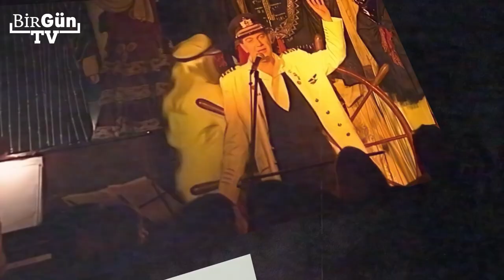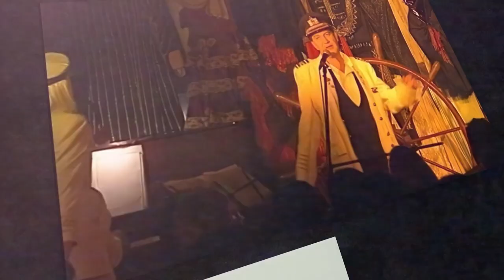Genco Erkal: “Bu iktidar püf deseniz devrilecek. Yalnızca dirayetli bir muhalefet gerekiyor”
Ömrünü sanata adamış bir isim Genco Erkal. Canlandırdığı onlarca karakterin yanı sıra toplumsal olaylara karşı duyarlılığıyla da biliniyor usta tiyatrocu. Her dönemde yol gösterici olan Erkal, şimdilerde bir diktatörün anatomisini anlattığı İmparator oyunu ile seyirciyle buluşuyor. Ryszard Kapuscinski’nin dilimize “Afrika Aslanı” adıyla çevrilen kitabından Colin Teevan’ın uyarladığı oyun, Etiyopya İmparatoru Haile Selassie’nin 44 yıl süren saltanatına ve sonuna odaklanıyor. “Bütün diktatörler üç aşağı beş yukarı birbirine benzer. Kumaş aynı kumaştır. Bakalım Haile Selasiye’nin yaşamı bize neler düşündürecek” sorusunu soran oyun, Dostlar Tiyatrosu tarafından sahneleniyor.

Usta oyuncunun Enes Sarı ile sahnelediği oyun, birtakım gerçeklerle yüzleştiriyor. Seçimler yaklaşırken bu oyunun sahnelenmesinin tesadüf olmadığını belirten Erkal, “Seçimler için de katkısı olacağını, insanları bazı konuda uyarmak ve aktive etmek için faydası olacağını düşünüyorum” diyor. Erkal ile hem oyununu hem de ülkenin akıbetini konuştuk.